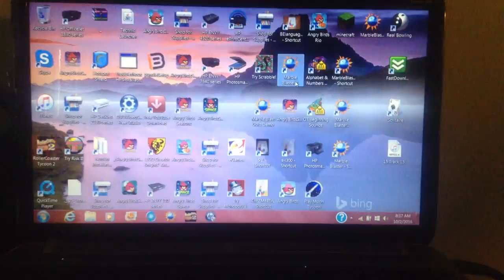jax car wash